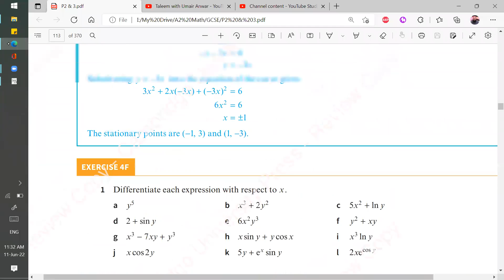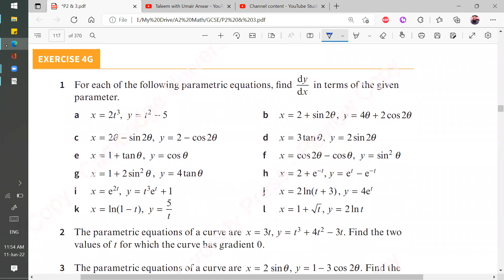7. Parametric Functions || A2 Math || P3